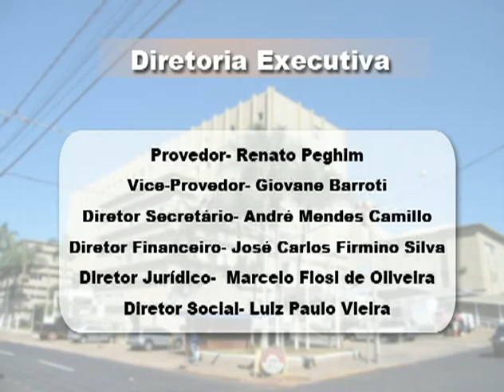Eleição Santa Casa